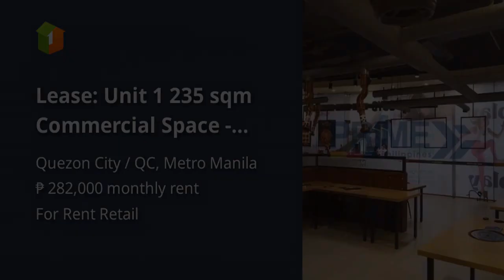Lease: Unit 1 235 sqm Commercial Space - South Triangle, Quezon City.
Commercial & Industrial Properties For Rent / Lease in Quezon City / QC, Metro Manila
Commercial Type: Retail